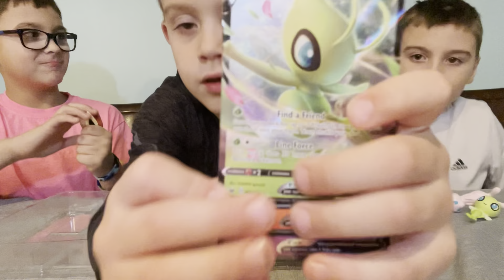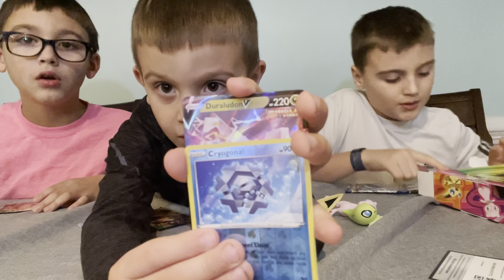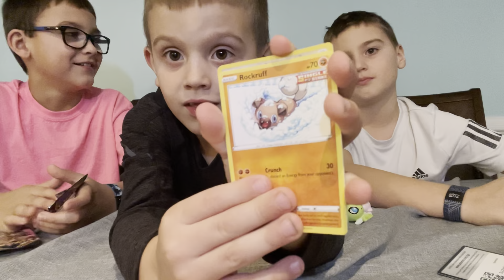❗️Mythical Squishy❗️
Opening a Pokémon Mythical Squishy!